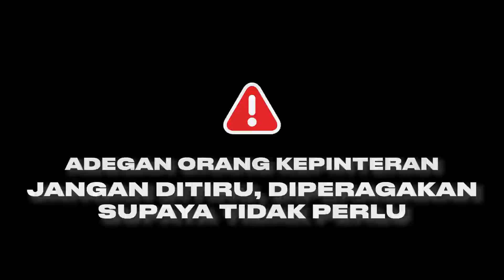TRY NOT TO LAUGH CHALLENGE, YANG KALAH PRANK CALL DEDDY CORBUZIER!!!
HELLO GUYS WELCOME TO MISI EXTREME!!

MISI EXTREME KALI INI GUA NGELAKUIN TRY NOT TO LAUGH CHALLENGE BARENG DHONI DP!!!, BUAT YANG KALAH HARUS PRANK CALL DEDDY COURBUZIER!!!.

APAKAH GUA DIMARAHIN OM DEDDY??
TULIS DI COMMENT!!!

STAY SANE
STAY HEALTHY